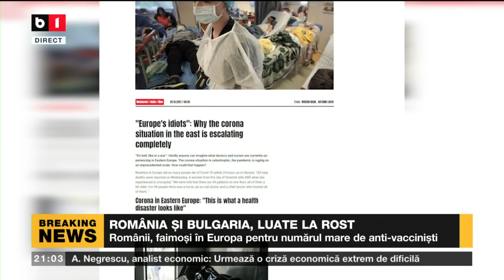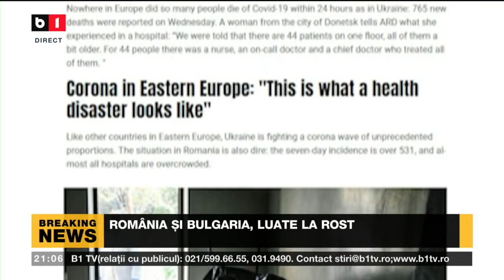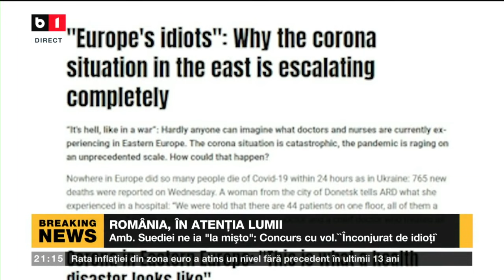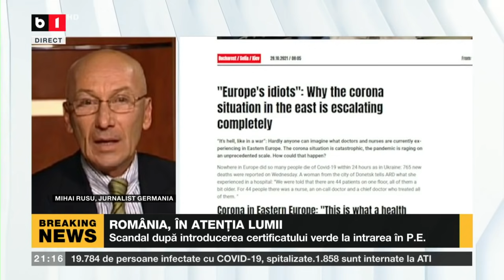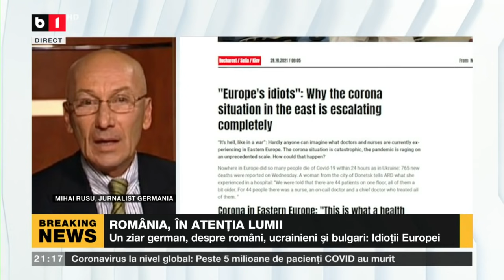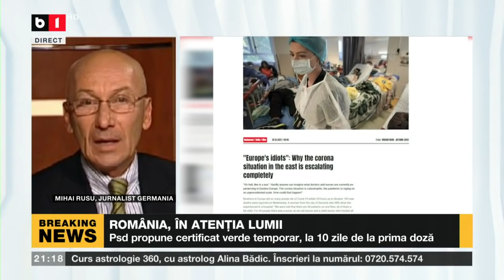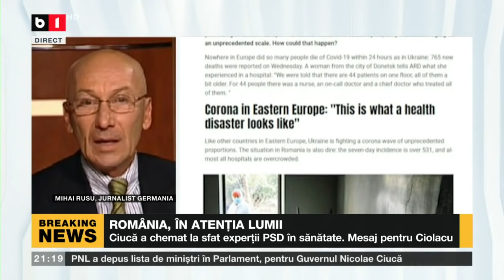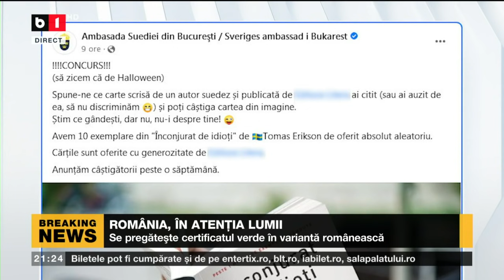SPECIAL B1 CU NADIA CIURLIN. PUBLICAȚIE GERMANĂ: ROMÂNIA, BULGARIA ȘI UCRAINA, IDIOȚII EUROPEI